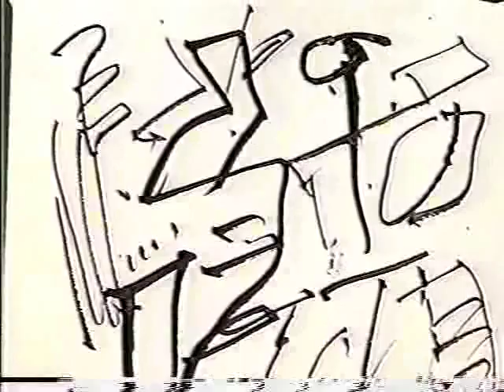Jazzamoart, music & painting, contemporary art & jazz.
Música: Héctor Infanzón," Regreso" del Cd Nos Toca